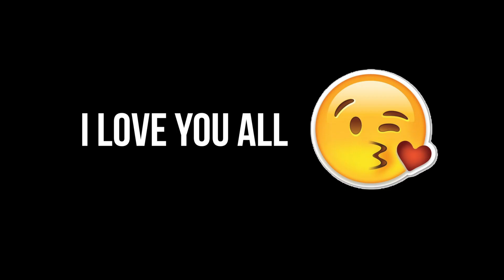Halo Smokey Eyes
Im sorry i wasn't able to do a voice over i have been sick with a flu and I sound very nasally i hope you guys understand.

Products use:

Eyes
Mac Eye Shadow i forgot the brown color but I also use soft brown, vanilla, rice paper
Urban Decay Book of Shadow: Scandal
Star del Lashes
NYC liquid liner in blackest black
Rimmel London Scandalizes
Maybelline lash sensation

Face:
Max Fix +
Maybelline Baby Skin Instant Pore Eraser
Maybelline Dream Velvet Foundation
Mineralize Skin Finish in medium
Mac Bronzing powder: Bronze matte
Mac Highlight: Refine

Lips:
MUFE: Aqua Lip 3C
Mac Lipstick kinda sexy

Periscope : beautystilo